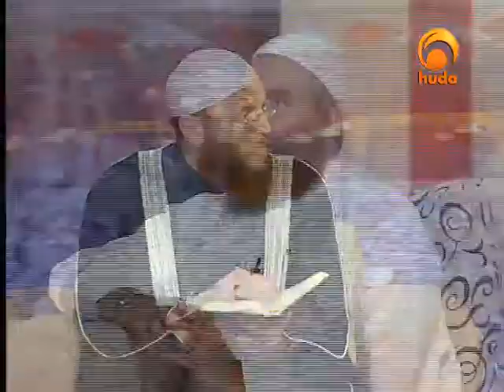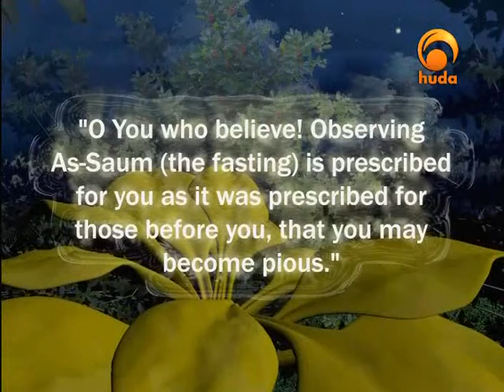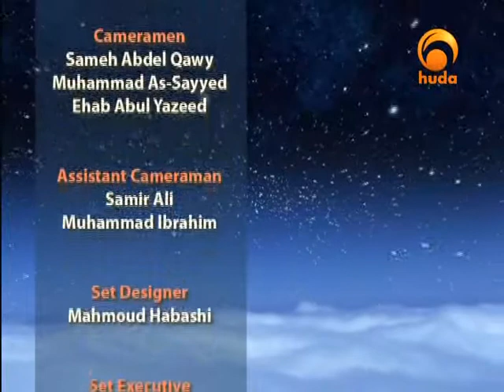Blessed Nights 18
A program presented by a group of scholars explaining and reflecting upon selected verses of the Quran